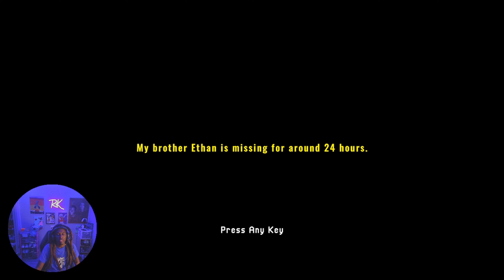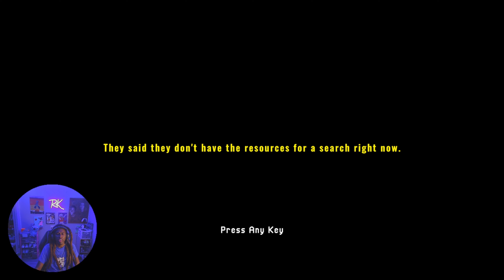YOU'RE NOT MY BROTHER... [ Missing hiker ]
If you have any information pleas...

Road to 100! Come be A PART of the RECKN KREW FAMILY!

Streaming:

Daily

Socials:

Personal

Clothing